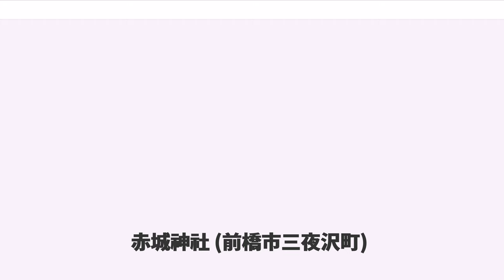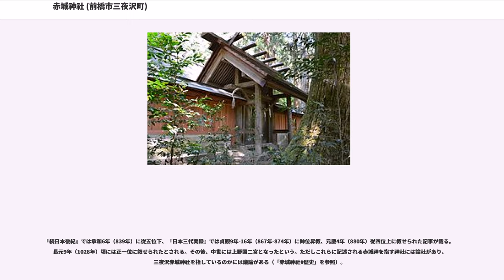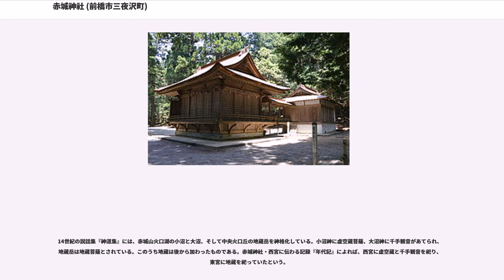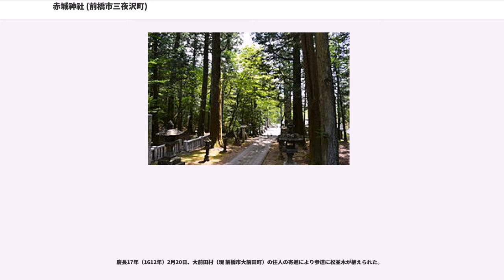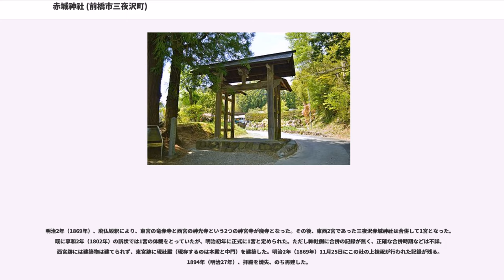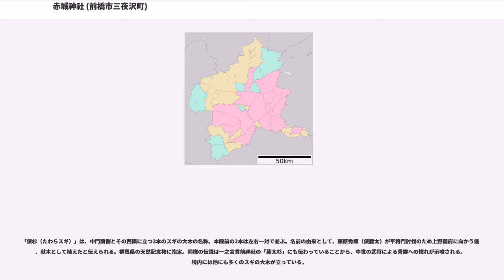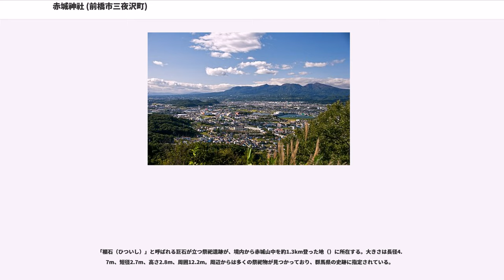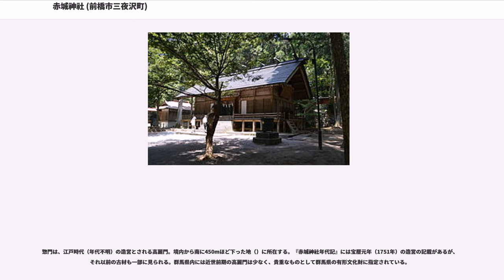赤城神社 (前橋市三夜沢町)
赤城神社（あかぎじんじゃ）は、群馬県前橋市三夜沢町にある神社。式内社（名神大社）論社、上野国二宮論社。旧社格は県社。

正式名称は「赤城神社」であるが、他の赤城神社との区別のため「三夜沢赤城神社（みよさわ-）」とも呼ばれる。関東地方を中心として全国に約300社ある赤城神社の、本宮と推測されるうちの一社である。

群馬県中部に位置する赤城山の南側の山腹に鎮座する。明治時代以前は東西2宮であったが、明治時代以後は1宮となった。参道は一の鳥居で南の大胡方面、東の苗ヶ島方面、西の市ノ関方面の3方向に分かれている。大胡方面に続く道には江戸時代に植えられた松並木が現存する。

本殿と中門は県指定重要文化財に指定されている。本殿を南へ500m（メートル）ほど下った参道沿いには惣門があり、同じく県指定重要文化財に指定されている。また、拝殿と中門の間、中門のすぐ正面には、群馬県指定天然記念物の「たわら杉」がある。そのほか、境内には明治3年（1870年）3月に建てられた「神代文字の碑」もあり、復古神道の遺物として市指定重要文化財とされている。

創建は不詳。神社の由緒によれば、上代に豊城入彦命が上毛野国を支配することになった際、大己貴命を奉じたのに始まるとされる。

当社から約1.3km登った地には「櫃石」と呼ばれる磐座を中心とした祭祀跡が残っており、古代祭祀の様子がうかがわれる。

『続日本後紀』では承和6年（839年）に従五位下、『日本三代実録』では貞観9年-16年（867年-874年）に神位昇叙、元慶4年（880年）従四位上に叙せられた記事が載る。長元9年（1028年）頃には正一位に叙せられたとされる。その後、中世には上野国二宮となったという。ただしこれらに記述される赤城神を指す神社には論社があり、三夜沢赤城神社を指しているのかには議論がある（「赤城神社#歴史」を参照）。

14世紀の説話集『神道集』には、赤城山火口湖の小沼と大沼、そして中央火口丘の地蔵岳を神格化している。小沼神に虚空蔵菩薩、大沼神に千手観音があてられ、地蔵岳は地蔵菩薩とされている。このうち地蔵は後から加わったものである。赤城神社・西宮に伝わる記録『年代記』によれば、西宮に虚空蔵と千手観音を祀り、東宮に地蔵を祀っていたという。

『宮城村誌』によれば、三夜沢の赤城神社は、六国史などにみられる官社・赤城神とは異なるという。はじめは東宮が、地蔵岳の信仰隆盛に伴って13世紀末から14世紀初ごろ「赤城神社」として成立したといい、その後、神仏習合の形で「元三夜沢」の地にあった社が、東宮の隣に新たに遷座してきた。これが西宮で、貞和元年（1345年）頃と推測されている。元三夜沢の社は二宮赤城神社の山宮であったともいわれる。

西宮が新たに移ってから、三夜沢赤城神社は東西2宮併存することとなった。ただし以前から三夜沢にあった東宮のほうが勢力が強かったという。

戦国時代の書状には、神社の名称にはほぼ全てに「三夜沢」が冠され、赤城神の本社と認めていないという指摘がある。ただし、天正4年（1576年）、二宮町鎮座の二宮赤城神社が南方氏によって破却されるなど、「赤城神社」を称する神社の中で三夜沢の赤城神社・東宮に匹敵する神社は無く、赤城神の本社といわれていったと見られている。

慶長17年（1612年）2月20日、大前田村（現 前橋市大前田町）の住人の寄進により参道に松並木が植えられた。

宝暦12年（1762年）東宮が正一位に叙され、次いで明和2年（1765年）西宮も正一位に叙された。

寛政12年（1800年）、大洞赤城神社が「本宮」「本社」の名称を使用しているとして、三夜沢赤城神社は大洞赤城神社別当・寿延寺に対し訴訟を起こした。享和2年（1802年）には三夜沢側は幕府の寺社奉行へ訴えたが、国許で解決すべしと下げ渡されている。訴訟は長期にわたり、文言使用を合議で決めるという和議が成ったのは文化13年（1816年）であった。

明治2年（1869年）、廃仏毀釈により、東宮の竜赤寺と西宮の神光寺という2つの神宮寺が廃寺となった。その後、東西2宮であった三夜沢赤城神社は合併して1宮となった。既に享和2年（1802年）の訴状では1宮の体裁をとっていたが、明治初年に正式に1宮と定められた。ただし神社側に合併の記録が無く、正確な合併時期などは不詳。西宮跡には建築物は建てられず、東宮跡に現...